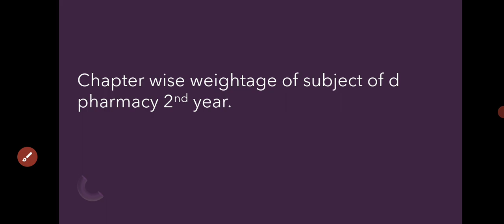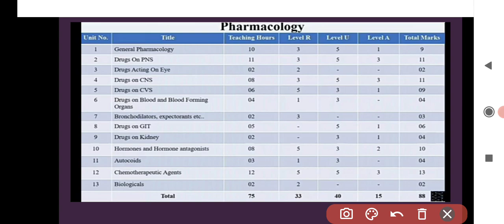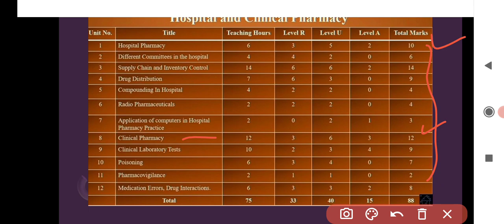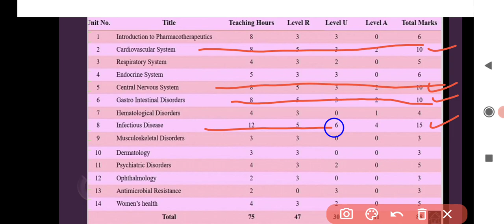weightage marks of each unit of each subjects of d pharma 2nd year( कौन सा chapter कितने marks में)